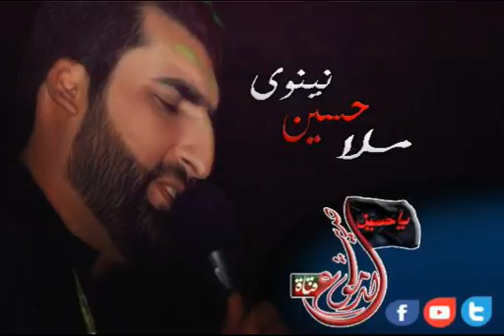ملا حسين نينوى*یبنی هزالرایه *نزال *روعه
سألكم الدعاء لتعجيل فرج المولى (صاحب الزمان)[عج]
قناة حديث الدموع ( أدعمنا بلايك واشتراك )
اليوتيوب كل ماهو جديد للاشتراك زورنا على الموقع التالي.
على الفيس بوك
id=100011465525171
قناة حديث الدموع
.. ومن الله التوفيق..